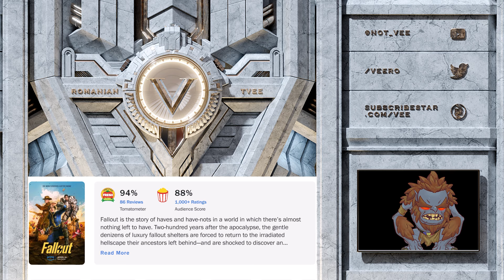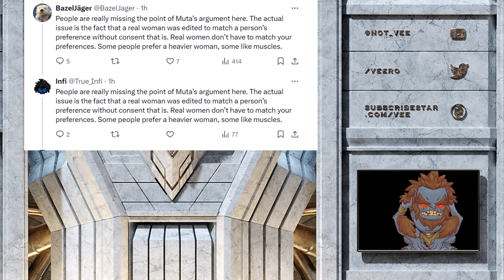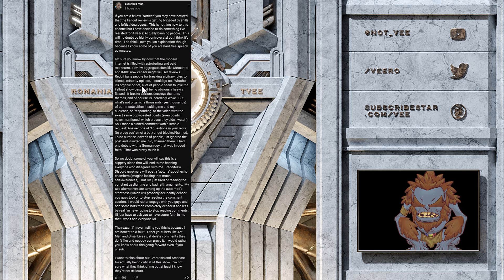Bots Are Really Pushing Amazon's Fallout